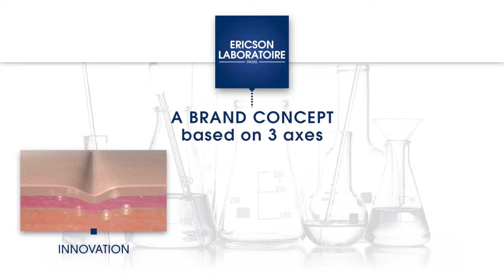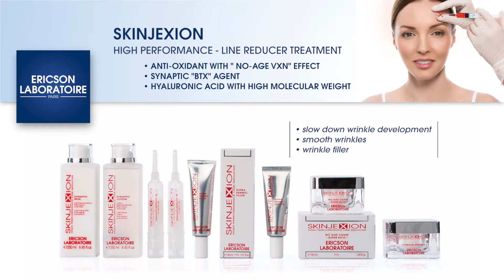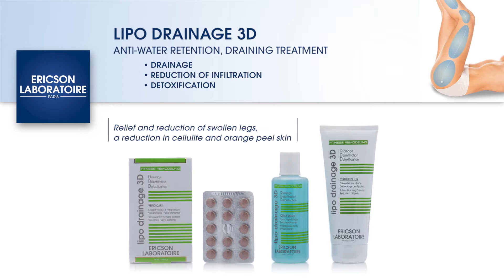Ericson Laboratoire Brand presentation Sept2018 1080p HD